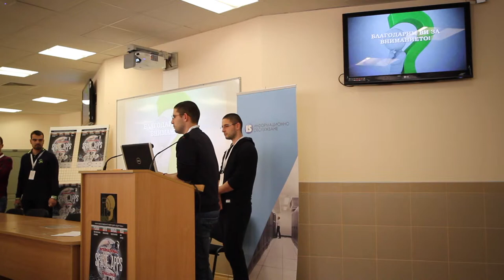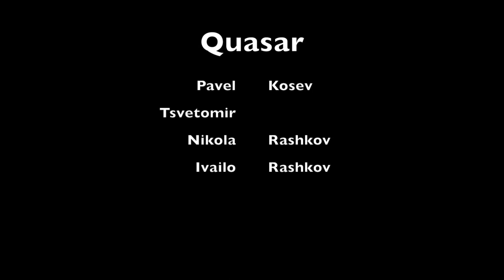Presentation Team Quasar - Smart vehicle software for reducing pollution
Software that controls environmental pollution in the cities with the help of a GPS. The software exchanges information with servers which gives the software information for the current area.The software limits the bad emissions coming from the car.

Team Members
Pavel Kosev
Tsvetomir
Nikola Svetlozarov Rashkov
Ivaylo Rashkov